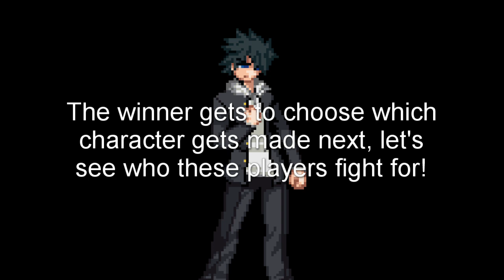Blughost (P1) VS Nigis (P2) - 2nd Toaru MUGEN Tournament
This was the eleventh match from the tournament!
It is also the second match from the losers' bracket!

Toaru IKEMEN is a MUGEN/IKEMEN build that aims to put together all Toaru MUGEN characters and make online play with these characters easily possible for fans! We are also making new characters!!

The characters that may seem weird because they change appearances during the fight are actually simply lacking sprites, so we're looking for artists!